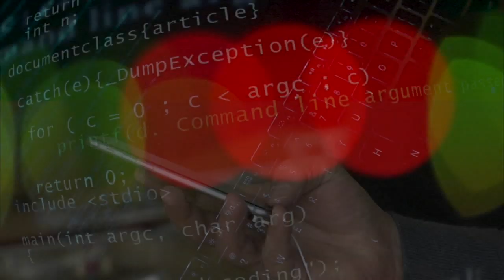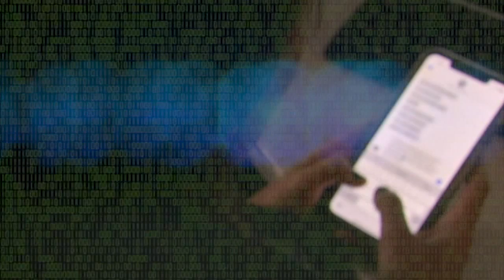5G network security risks could accompany innovation when Chicago devices upgrade, experts say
While 5G wireless technology will revolutionize communication in Chicago and around the world, Chuck Goudie and the ABC7 I-Team looked at its security and privacy risks.